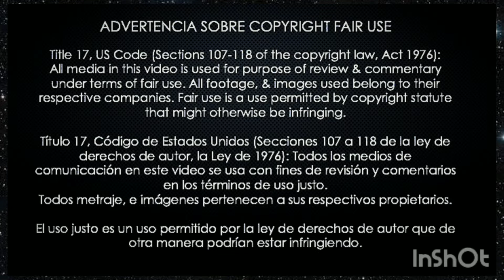Super Mario - Ghost House Theme (Night Version)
Una versión alterna a mi vídeo de casa embrujada, añadí música diferente y efectos más variados, así como cambiar la velocidad de la música para efecto más dramático.

Título 17, Código de Estados Unidos (Secciones 107 a 118 de la ley de derechos de autor, la Ley de 1976): Todos los medios de comunicación en este video se usa con fines de revisión y comentarios en los términos de uso justo. Todos metraje, e imágenes pertenecen a sus respectivos propietarios.